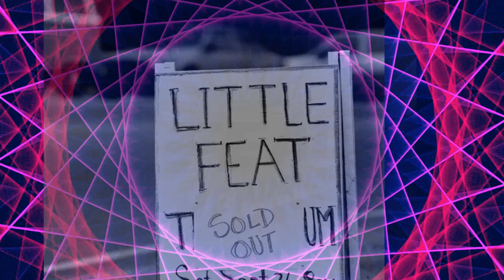Little Feat: "Gimme A Stone" 2001.08.05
Little Feat perform "Gimme A Stone" at the Canopy Club, Urbana, IL, on August 5, 2001. This song features Richie Hayward on lead vocals.

Richie Hayward - drums, lead vocals
Paul Barrere - guitar, vocals
Sam Clayton - percussion, vocals
Kenny Gradney, bass
Shaun Murphy - vocals
Bill Payne - keyboards, vocals
Fred Tacket - guitar

Writers: Hyman, Bazilian, Chertoff, and Foreman
Photos: Hank Randall

This video created for the Little Feat Radio Show. Originally played during the July 11, 2020 show.